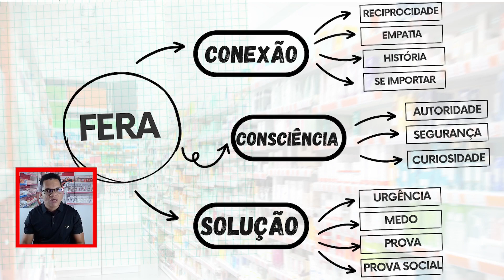Esse Conhecimento vai FAZER você ganhar até 5 mil reais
▶ Teste seus conhecimentos nesse link e ganhe uma consultoria estratégica gratuita

 ✓ Aprenda como ser FERA NO BALCÃO e ganhar até 5 mil por mês: